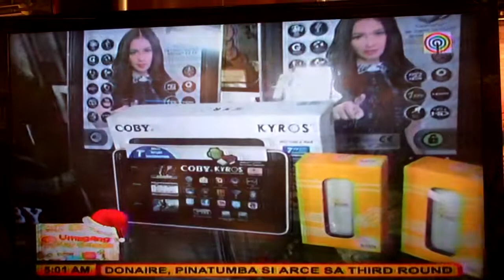UKD Dec 17, 12.MP4